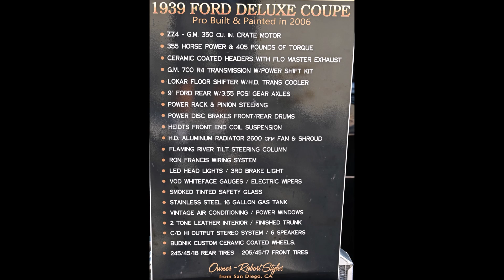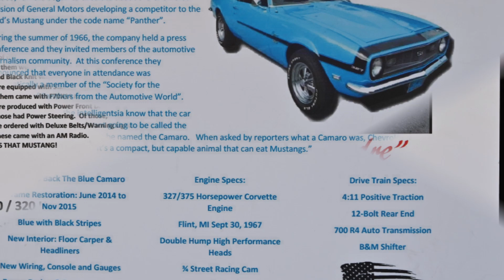20240718 - Leesburg, Florida - 2.5 Minute Slideshow Video of the Cool Cars Under the Stars Car Show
2.5 Minute Slideshow Video of the Cool Cars Under the Stars Car Show at the Great Chicago Fire Brewery and Tap Room in Leesburg, Florida 18 July 2024.

You can also check my Facebook for the images and links to the Videos.